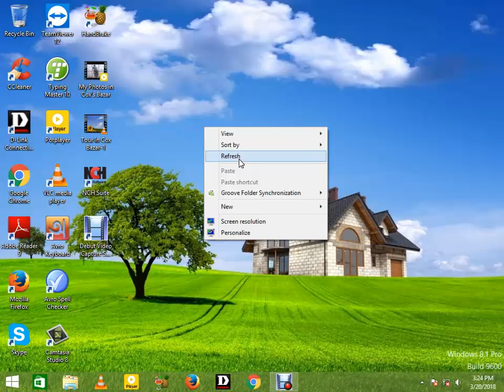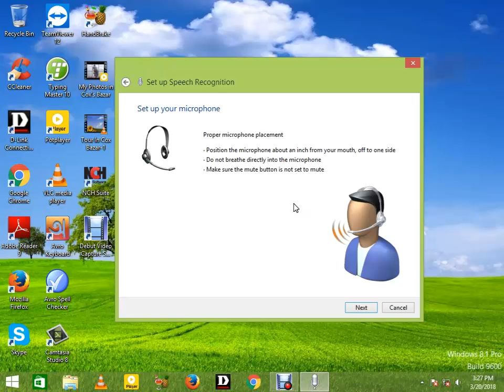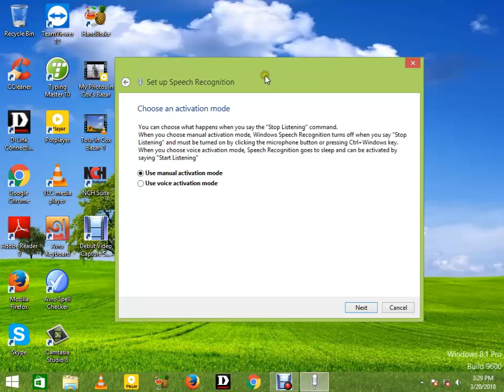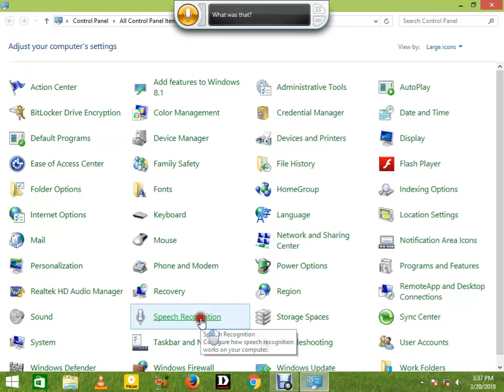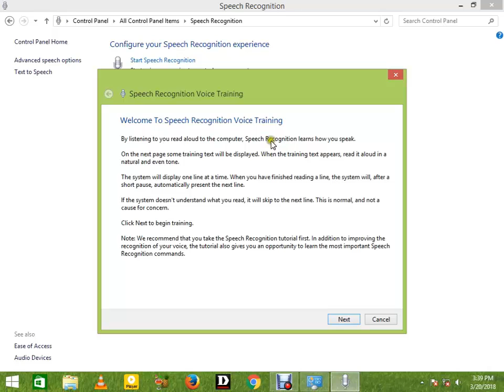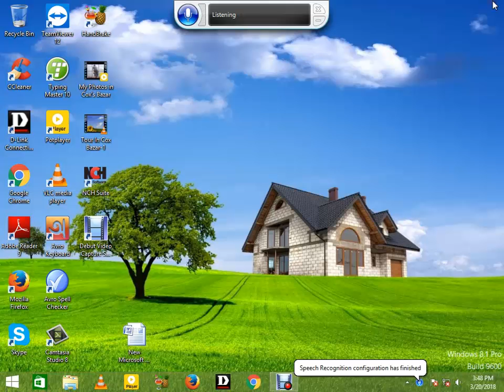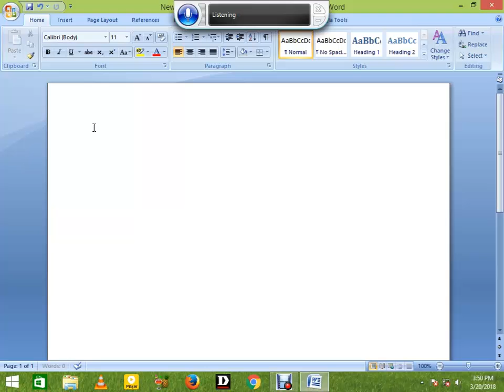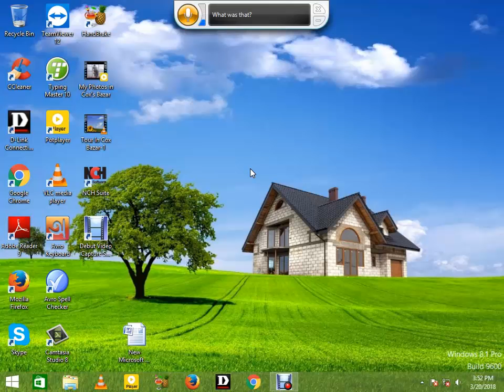How to start voice command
In this video I have tried to show, how you can start speech recognition on your computer. Speech recognition is used to command your computer through your voice. You just need to learn some systematic command to operate your computer without touching by hand. Most important thing that, you can type very fast through speech recognition. Train your computer more to get perfect result. If you want to impress someone, It is great tool to do that.